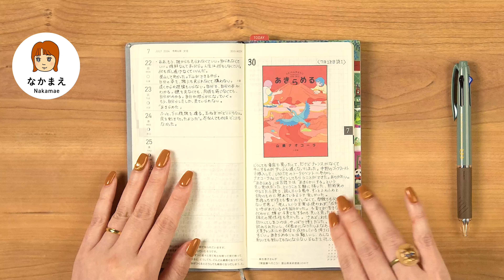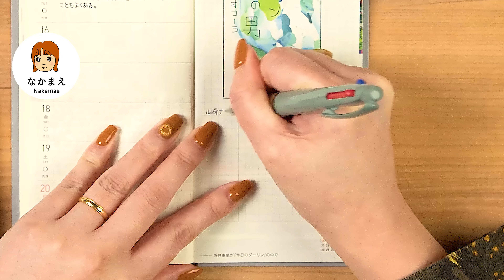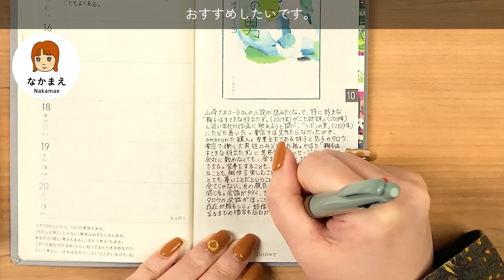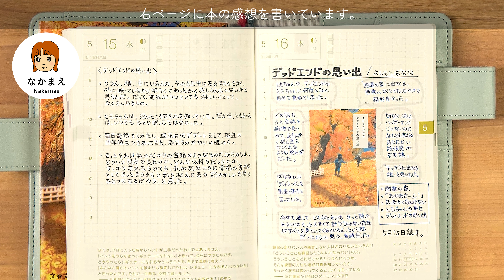【読書ノートの書き方】読んだ本を忘れない「読書手帳」｜ほぼ日手帳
ほぼ日乗組員が使っている手帳の中身を紹介する『わたしのほぼ日手帳』。
今回は、ほぼ日手帳チームで編集・ライターをしているなかまえの「読書記録手帳」を紹介します。
本は読むけど内容をなかなか覚えていられないという方や、読書記録をはじめたいけど何を書いていいかわからない、という方におすすめです。

weeksだけでなく、オリジナル avecを使った読書手帳もご紹介。
半年で一冊のavecは、通常のほぼ日手帳の半分の厚み。そのため、文庫本とavecを一つの手帳カバーに収めることができるのです。本と手帳をいっしょに持ち歩きたいという方は、ぜひ参考にしてくださいね。

■もくじ
00:00　月間カレンダーに買った本をメモ
00:30　週間ページで読書記録
03:38　オリジナルavecで読書記録

手帳
ほぼ日手帳 weeks カラーズ / スタイリッシュグレー［週間レフト］
※2024年版のこちらの商品は完売いたしました。

手帳本体オリジナル avec［A6/1日1ページ］

手帳カバー
ミナ ペルホネン light berry（green）［オリジナルサイズ（A6）］

文具
ココフセン COLOR/kanmido

よみものでもご紹介しています。
avecと読書日和～avecではじめる読書手帳～